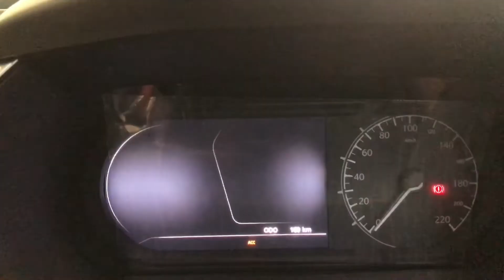Advance ESP Terrain Response Modes | TATA Safari | TATA Motors#shorts